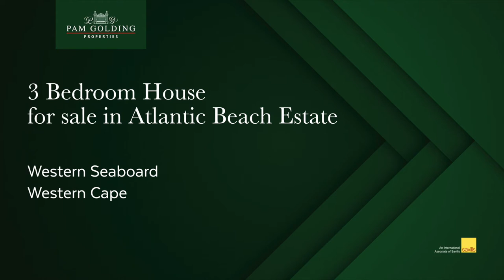3 bedroom house for sale in Atlantic Beach Estate | Pam Golding Properties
The perfectly designed 3-bedroom home. This home beats all the other three bedrooms on the market. Upstairs is the spacious main bedroom with full en suite bathroom and stunning views of Table Mountain from your bedroom.

For additional information about this 3 bedroom house for sale in Atlantic Beach Estate and other property listings or find out more about Melkbosstrand Property for sale, or to rent